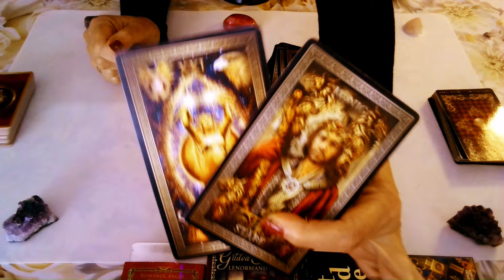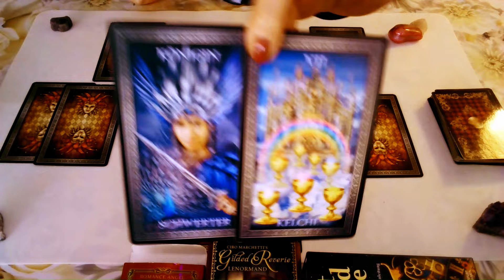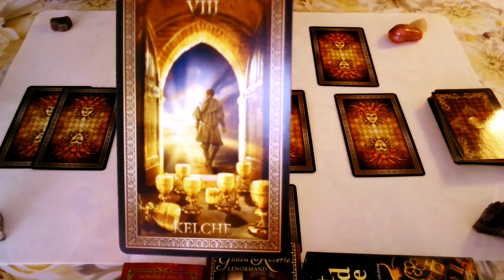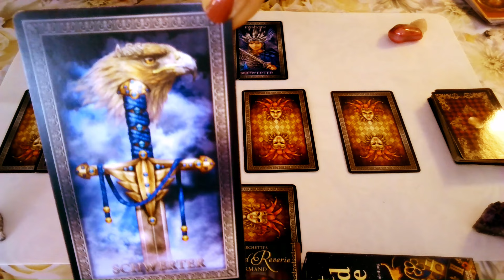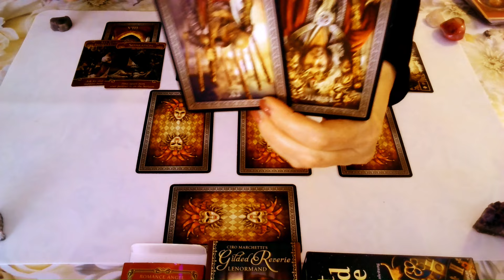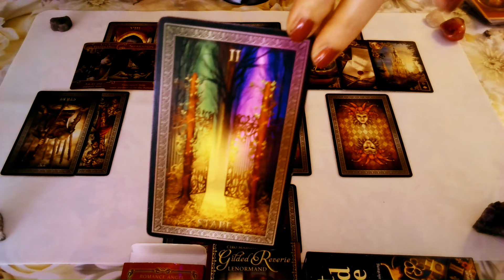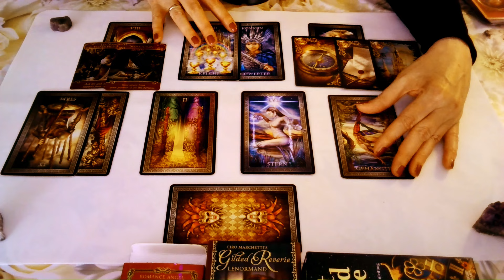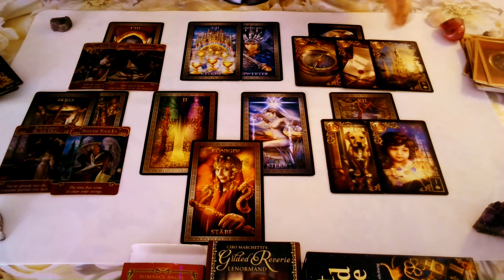🔮✨♈ Widder November 2024 - erst ... dann Wunscherfüllung! ✨🔮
Schön, das du da bist! 🤗Ich bin Anais Delmann und begleite diese Legungen. Mich begleiten 40 Jahre Erfahrung bei meiner Arbeit mit den Karten.

✨🎬 Dein ganz persönliches Video: 80€
✨🔮 E-Mail-Beratung:
1 Frage:   15€
2 Fragen: 30€
3 Fragen: 45€ und so weiter.
✨🔮 Geburtstagslegung für ein Jahr: 120€

Falls du die Kaffeekasse unterstützen möchtest:
🥰🙏🏼Ich danke euch im Voraus.🙏🏼🥰

Zum Thema "Lenormand-Karten deuten" habe ich auch einige E-Books geschrieben. Hier sind die Links:

📝Lenormandkarten deuten, Beruf und Karriere - Band 2
📝Lenormandkarten deuten, Deutungsübungen - Band 3
📝Lenormandkarten deuten, Körper, Seele + Geist - Band 4
📝Lenormandkarten deuten, Handel + Geld - Band 5
📝Lenormandkarten deuten, Spiritualität - Band 7
📝Lenormandkarten deuten, Börsenexperimente - Band 8

Diese Readings sind als Video buchbar. Schreibe mir einfach!

🃏Decks, mit denen ich oft arbeite:

✨Tarot Universal von Salvador Dali, Königsfurt Urania Verlag
✨Kipper-Wahrsagerkarten, F.X. SAchmid, Skatstadt Altenburg
✨Krafttier Orakel,  St.D. +Farmer, Koha Verlag

📌Dringender Hinweis!
Kartenlegen dient der Reflexion. Es entbindet dich nicht von der Verantwortung für dein Leben. Personen unter 18 Jahren sollten keine Tarot-Legungen anschauen.

Titelbild und Thumbnail: Microsoft Image Designer